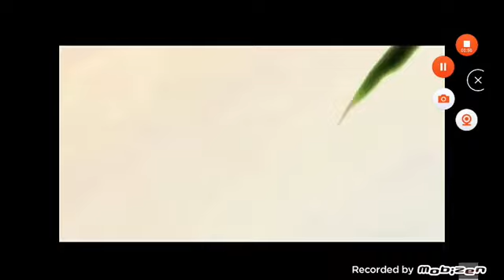AQUOS Sharp LED Promo & Mars Child Children Care Series Promo (VCD Version)